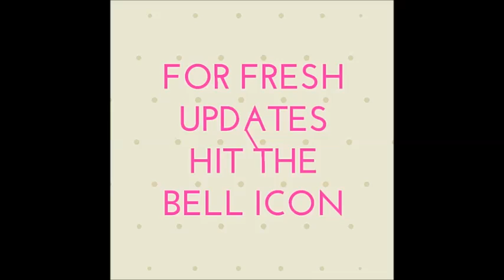चेहरे के दाग धब्बों को हटाने के लिए बेहद असरकारक घरेलु उपाय / Remedies for Removing Facial Scars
चेहरे के दाग धब्बों को हटाने के लिए बेहद असरकारक घरेलु उपाय / Home Remedies for Removing Facial Scars

Highly effective home remedies for removing facial scars

छिपकली , चूहे और कॉकरोच से छुटकारा पाने के तरीके Natural way to control pests at home